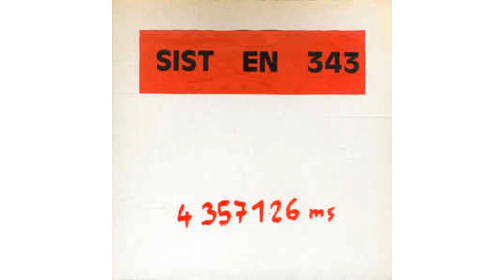SIST EN 343 - Live 21. 10. 2000 part 3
track 5, 2001 self-released CD-R